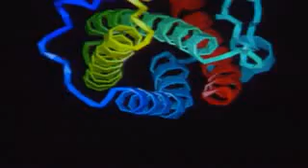ABCD GH 3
Hormones & Glands 3/3